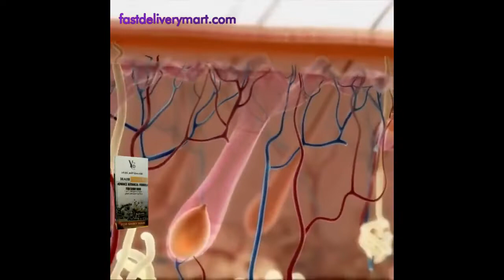yc hair repair advance botanical formula for hair regrowth and stop hair fall, anti dandruff serum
best botanical formula ever made in hair serum industry. stop hair loss and repair roots. For Order .